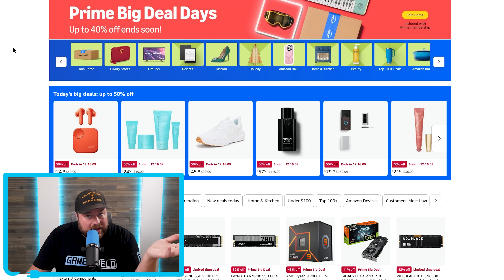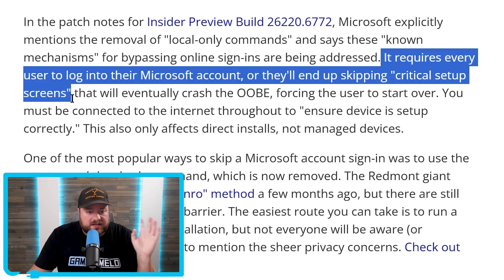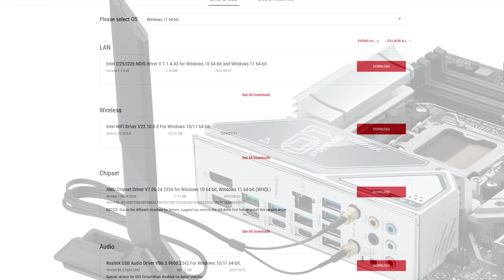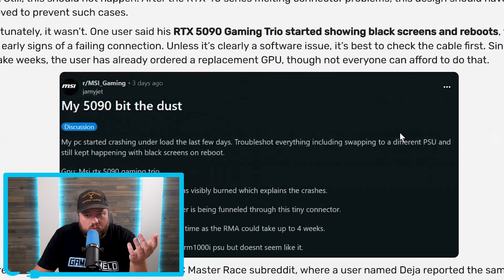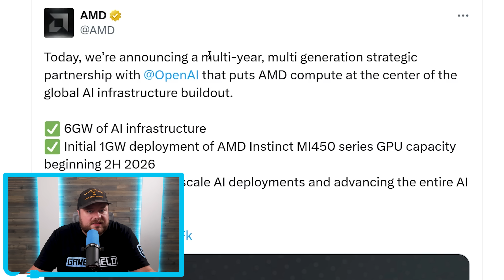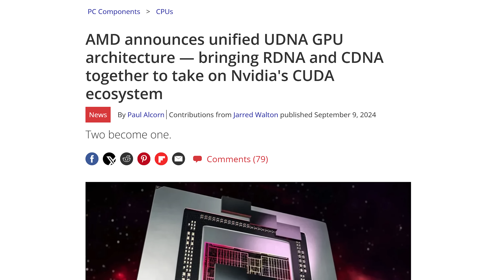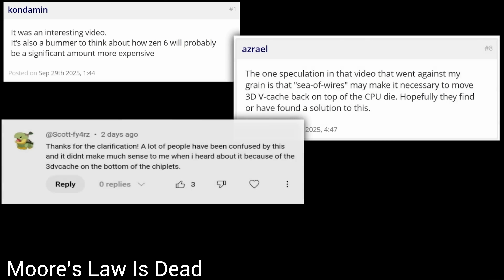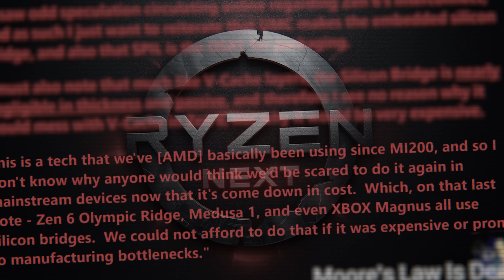AMD’s About To Do To GPUs What They Did With CPUs!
►UGREEN 100W Desktop Charger(only $29.99 10/7-10/14)
►UGREEN 45W Charger(only $19.99 10/7-10/14)
►UGREEN Power Bank 10,000mAh (only $16.99 10/7-10/14)

AMD's next revolution is coming, RX 10000 is AMD's Zen  for GPUs, Nvidia needs to address this and Microsoft just made Windows worse!

TIMESTAMPS
0:00 - Windows Just Got Worse
4:01 - Nvidia Needs To Address This
6:16 - Zen Moment For GPUs
8:35 - AMD's Next Gen Is Getting Better And Better